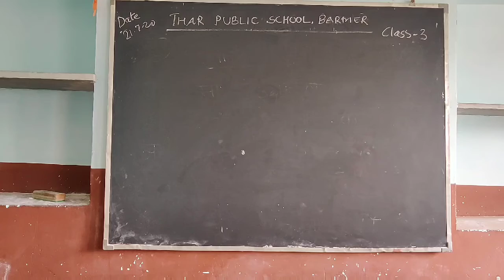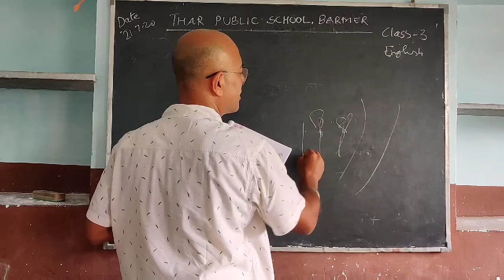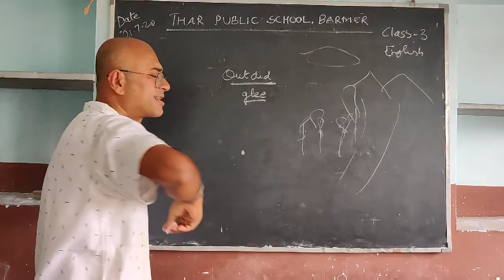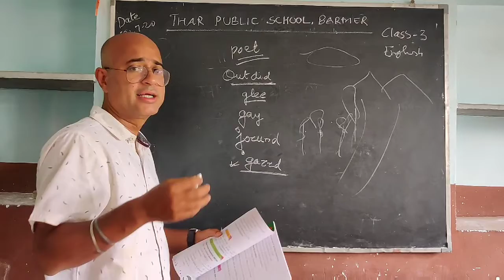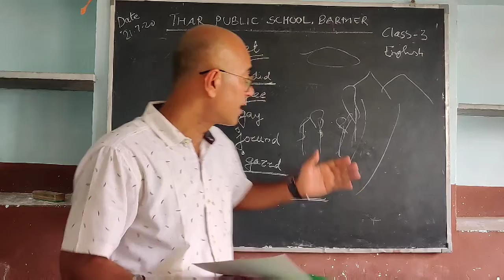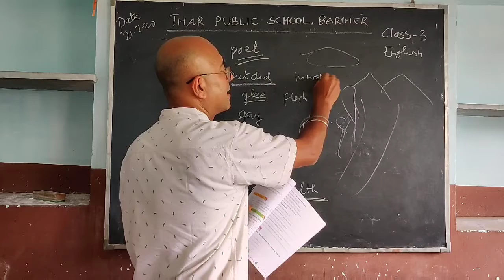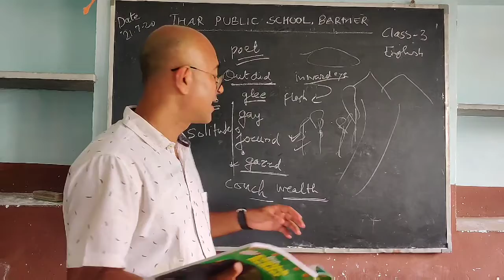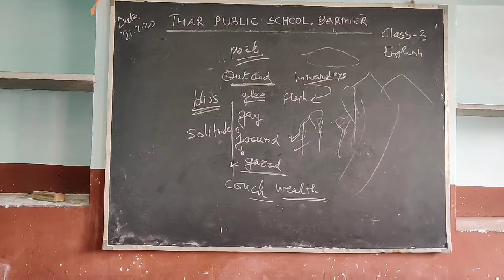Class 3 | English | Chapter 1 | part 2 | Thar Public School Barmer